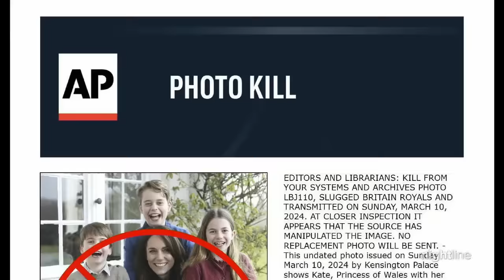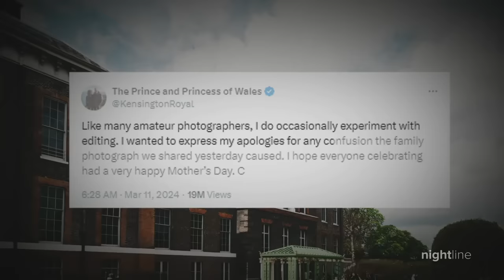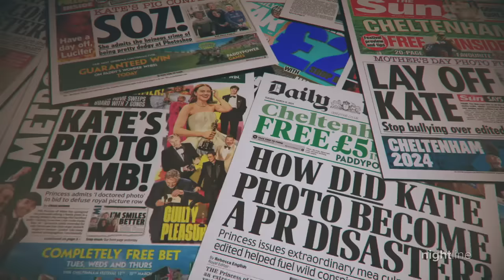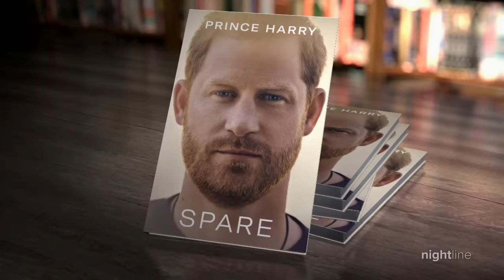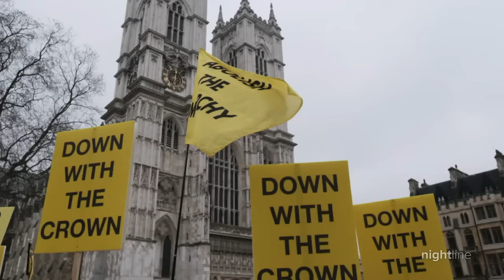Royals under fire over questionable Mother's Day photo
A photo of Princess Kate and her children, released amidst questions about her health, was retracted by photo agencies over concerns it had been manipulated.